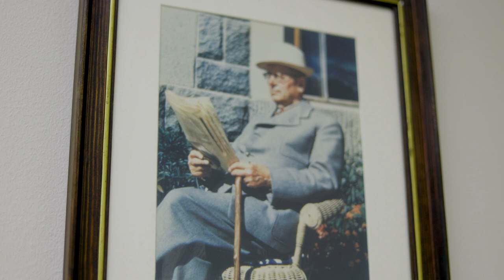BenTV: Edustaja Zyskowicz 6 – ministeri Kiuru 0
Terapiatakuun toteutuminen vaatii nimenomaan sitä, mikä on hallituksen esityksessä rajattu hoitotakuun ulkopuolelle.